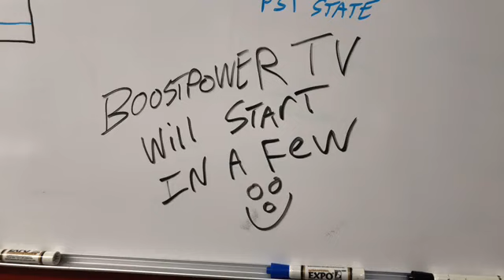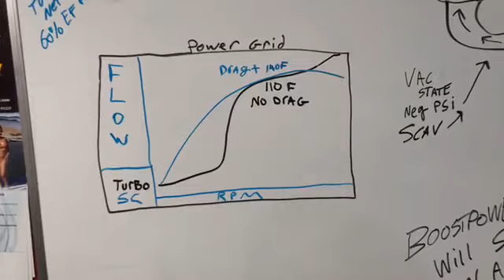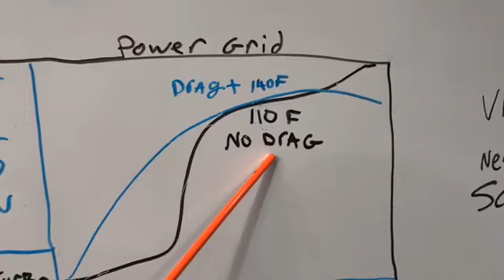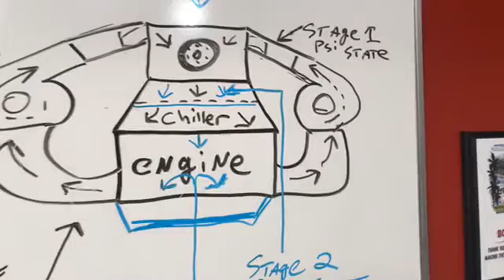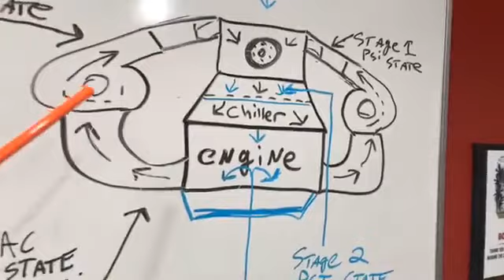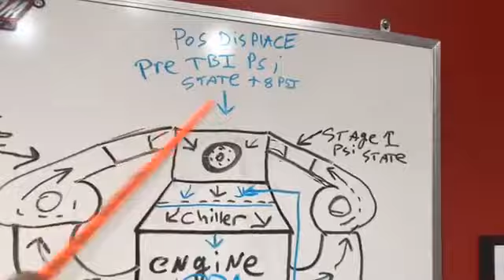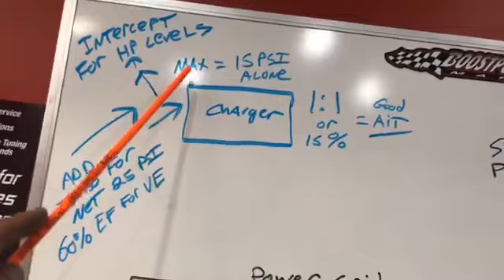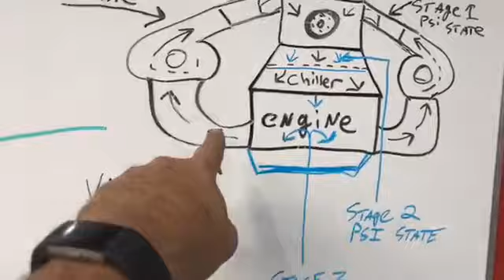COMPOUND SUPERCHARGED EXPLAINED WITH ALEXI SAHAGIAN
AN EXPLANATION OF COMPOUND SUPERCHARGING IN SIMPLE TERMS WITH ALEXI SAHAGIAN AND BOOSTPOWER MARINE. VISIT BOOSTPOWER.COM